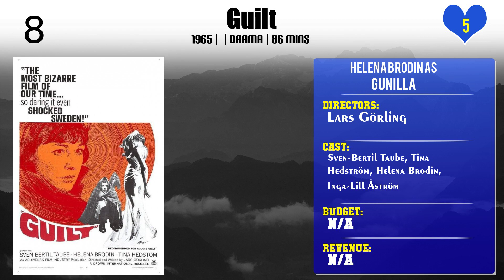Helena Brodin Top 10 Movies of Helena Brodin| Best 10 Movies of Helena Brodin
Top 10 Movies of Helena Brodin

Find the list of top 10 and best movies by Helena Brodin
Min älskade
Reservatet
Guilt
Release the Prisoners to Spring
Dubbelstötarna
Spring of Joy
Peter-No-Tail
A Dream Play
Three Wishes
Madame de Sade

Pl. Comment down your favorite movie of Helena Brodin